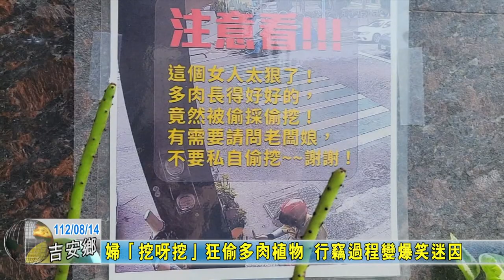20230814 09 婦「挖呀挖」狂偷多肉植物 行竊過程變爆笑迷因